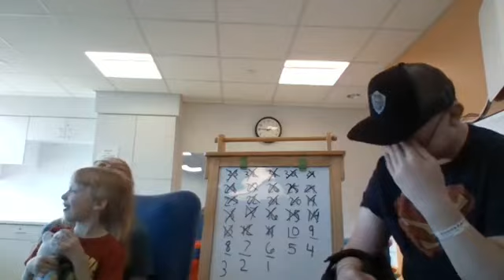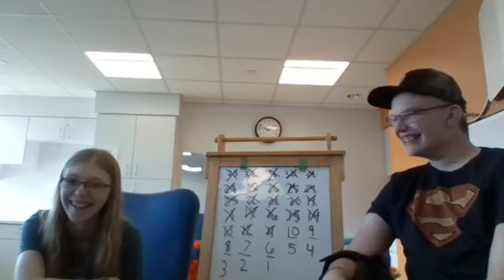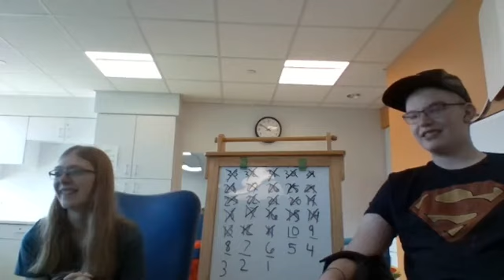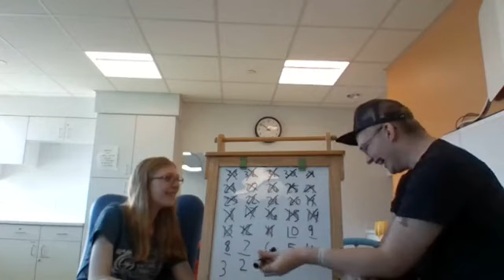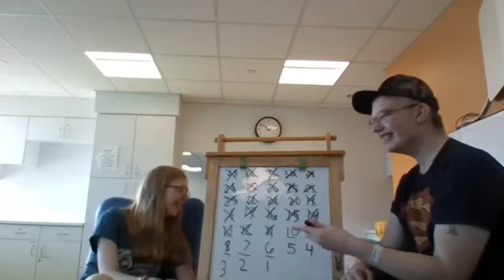Josh, Kayla and Elijah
This was a live stream intended to help share news about the progress Josh was making with his radiation treatments, but it went a little differently.